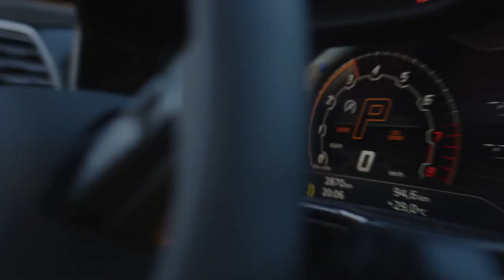DJ Tevfik Atakan Marrow Club Mix (MusicLandHD) party music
©  MUSIC LAND - Mualliflik huquqi
                                himoyalangan. ©